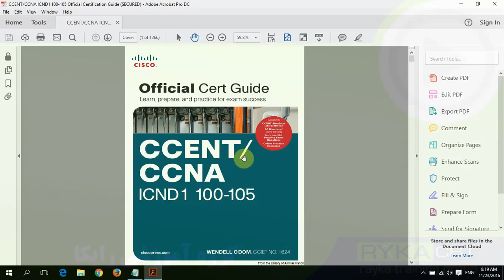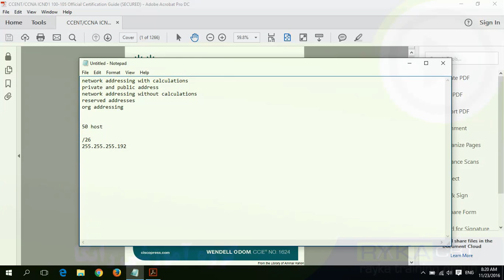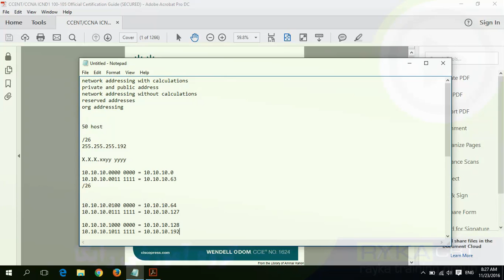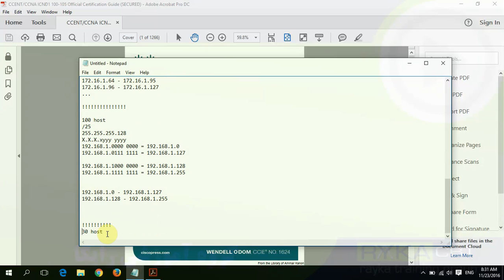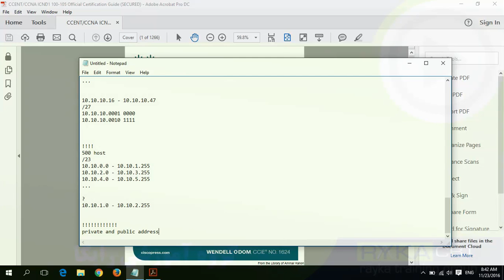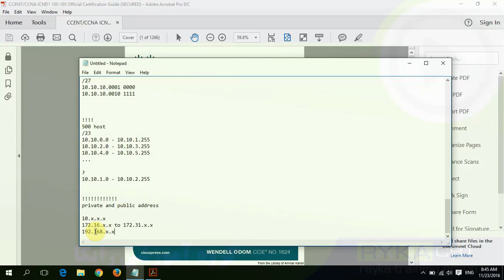CCNA R&S 200-125_4.2. IPV4 Addressing Part2